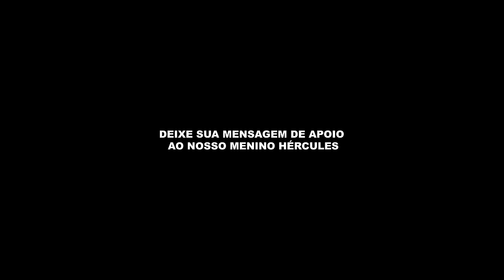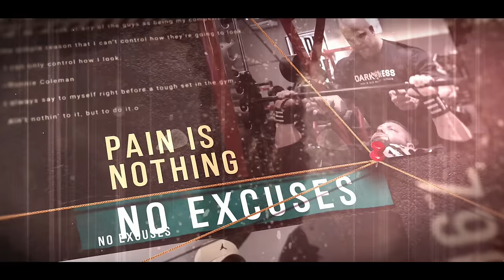CRUZ ARRANCANDO A ALMA DO HÉRCULES NA RETA FINAL!! | *estreia nos palcos*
Está chegando o grande momento que todos esperavam, a estreia do Hércules nos palcos! São muitos meses entre off season e preparação de muita dedicação e garra para trazer a melhor versão no palco!
Hércules está com sede de vitória e promete trazer uma versão ainda melhor, aos comandos do mestre Cruz!!